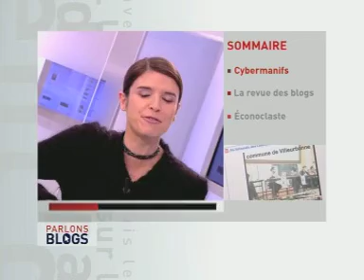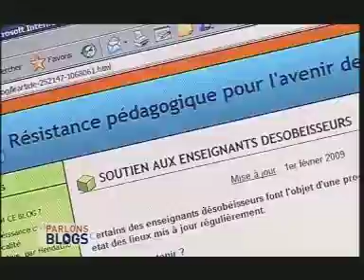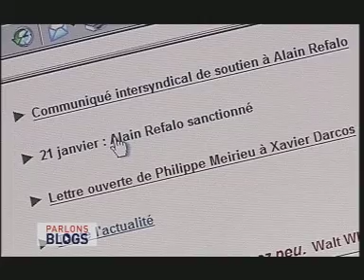"Parlons blogs" webmilitantisme, reportage de Lise Pressac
« Le webmilitantisme » , reportage de 3′ (10 février 2009) (Public Sénat)